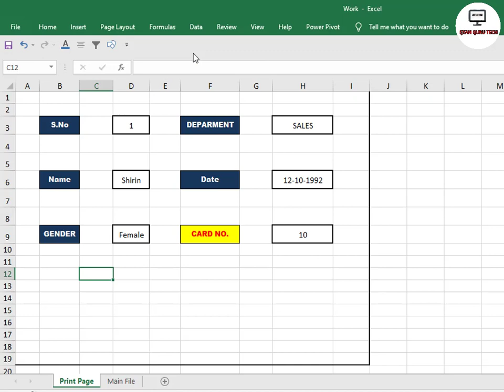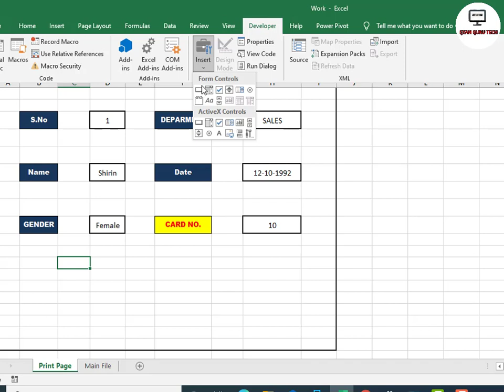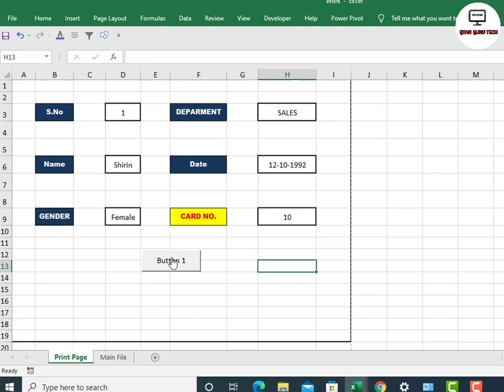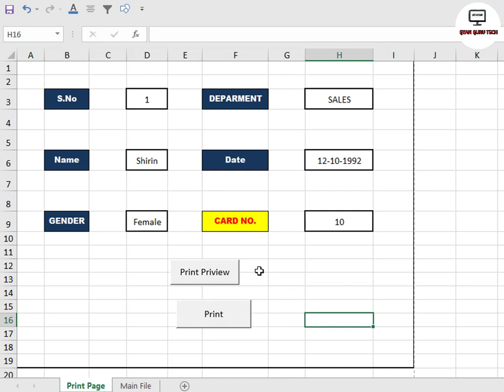How to add Print Button in excel sheet | Add Print & Print preview Buttons in Microsoft Excel Sheet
print button excel mai kaise add kare
एक्सेल शीट में प्रिंट बटन कैसे ऐड करें
प्रिंट एंड प्रिंट पीहू का बटन एक्सेल शीट में कैसे ऐड करते हैं
 how to add print button in excel sheet print button Kaise add Karen
excel sheet print buttons

Education on Gyan Guru Tech
Suresh Kumar